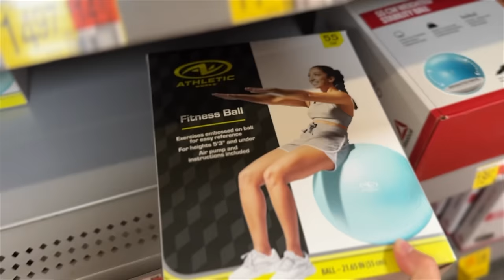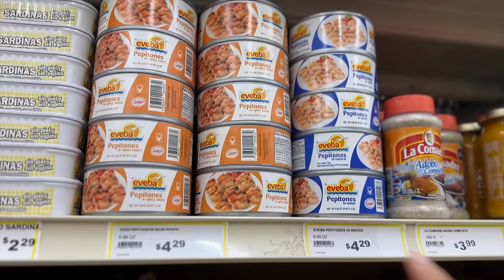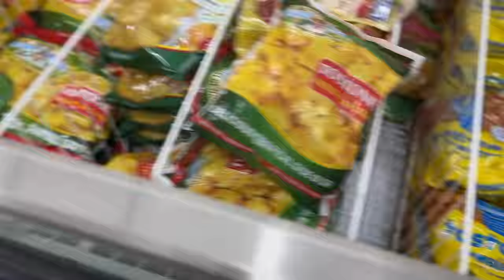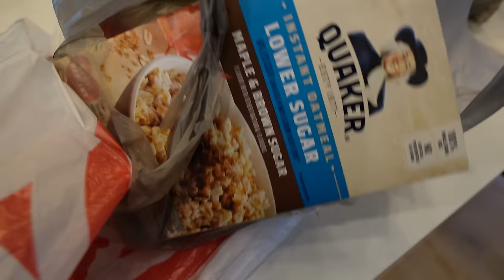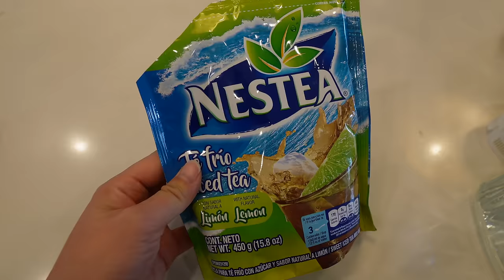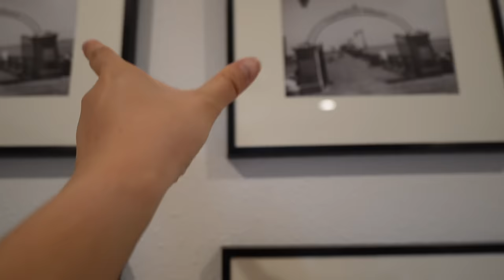Dia De Diligencias + No Tengo Tiempo Ni Para Sentarme + Probando Nueva Crema De Starbucks